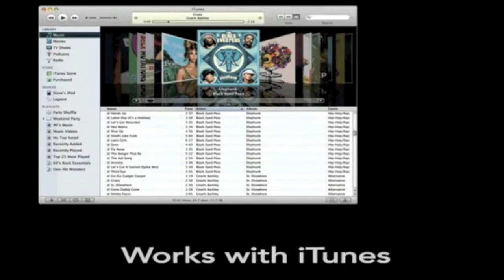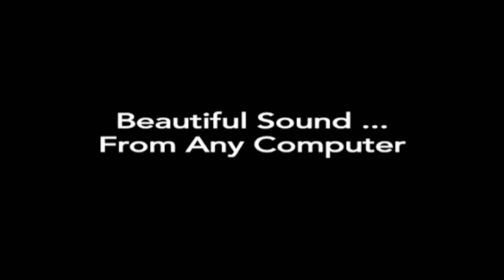AudioQuest DragonFly USB DAC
discerning music lovers will never settle for the second best but that rule will have to bend a little when they hit the road cos' extracting the pure digital audio from the laptop without a less-than-portable Digital Audio Converter (DAC) is nearly impossible. this where AudioQuest DragonFly USB DAC comes in...